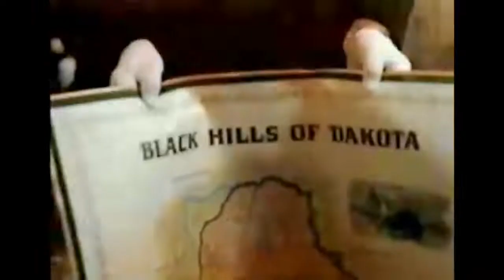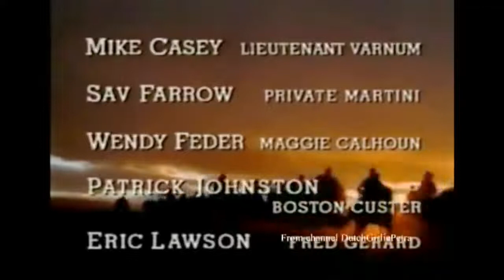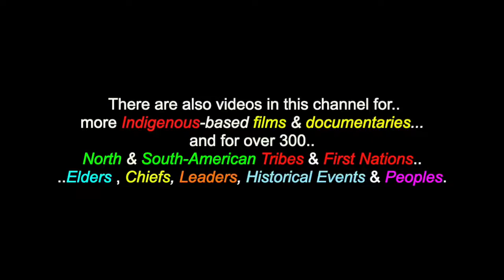Son Of The Morning Star： Battle Of The Little Bighorn & George Custer 1991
The film, in two parts, begins in 1876 when the Terry-Gibbon column relieves the remnants of the 7th Cavalry that had survived the Battle of the Little Bighorn. They discover Custer's Squadron has been annihilated, and the film 'flashes back' and tells Custer's story from the point of view/narrative of his wife, Elizabeth, beginning with the Kansas campaign of the mid-1860s.[2]

Concurrently, the Indian perspective is told through the narrative of Kate Bighead, a young Cheyenne woman, who encountered Custer on several occasions. Kate Bighead's narrative is also used to describe events like the Fetterman Massacre and the Battle of Washita River, as is Elizabeth Custer's, to provide a balanced point of view.[2]
Gary Cole as Lt. Col. George Armstrong Custer
Rosanna Arquette as Libby Custer
Stanley Anderson as Ulysses S. Grant
Edward Blatchford as Lt. Col. William W. Cooke
George Dickerson as William Tecumseh Sherman
Rodney A. Grant as Crazy Horse
Tom O'Brien as Charley Reynolds
Terry O'Quinn as Alfred Terry
Nick Ramus as Red Cloud
Tim Ransom as Thomas Custer
Robert Schenkkan as Thomas Weir
David Strathairn as Frederick William Benteen
Kimberly Guerrero as Kate Bighead
Buffy Sainte-Marie as Kate Bighead (voice)
Demina Becker as young Kate Bighead
Dean Stockwell as General Philip Sheridan
George K. Sullivan as General Winfield Scott Hancock
Michael Medeiros as Major Marcus Reno
George American Horse as Stone Forehead
Floyd Red Crow Westerman as Sitting Bull
Sheldon Peters Wolfchild as Bloody Knife
Rion Hunter as Sioux Interpreter
Russ Walks as Autie Reed
Bryce Chamberlain as Parsons
Peter Leitner as Dr. Coates
Mike Casey as Charles Varnum
Sav Farrow as Giovanni Martinii
Wendy Feder as Maggie Calhoun
Patrick Johnston as Boston Custer
Eric Lawson as Fred Gerard
Jay Bernard as Congressman
Mike Bacarella as Adjutant at Ft. Lincoln (uncredited)